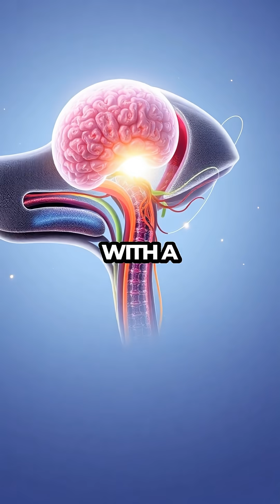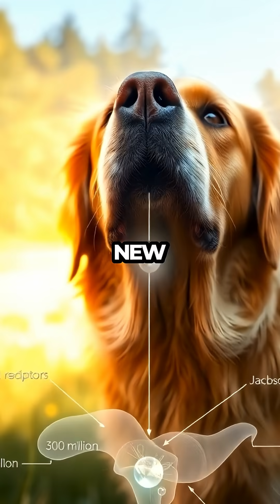Unlocking the Secret: How Dogs Smell 1,000 Scents!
VSVLBWTTANUUSGLG